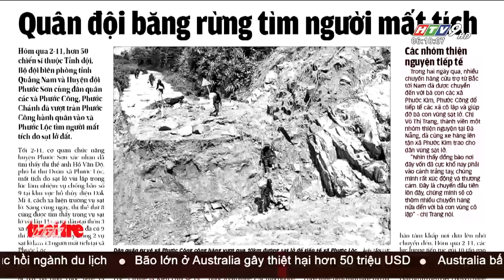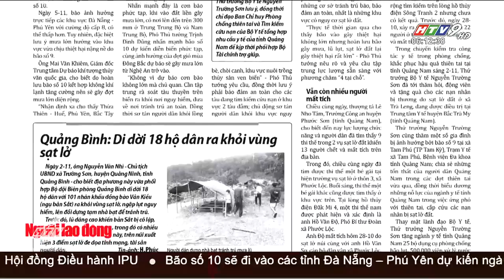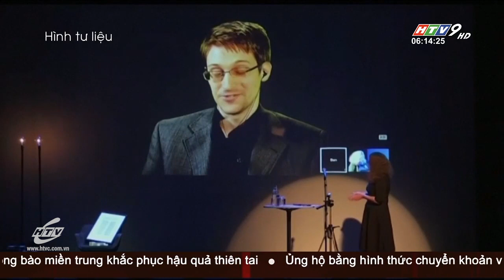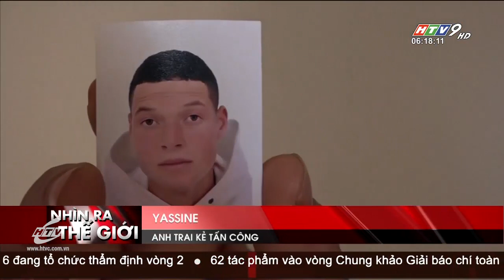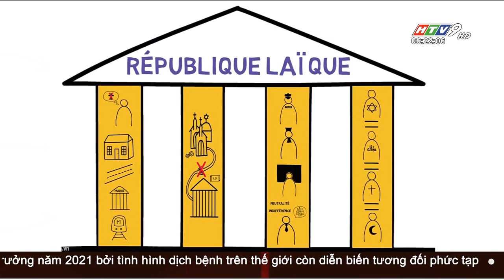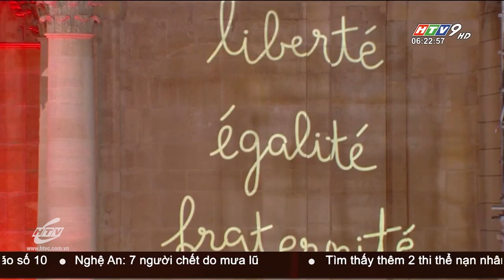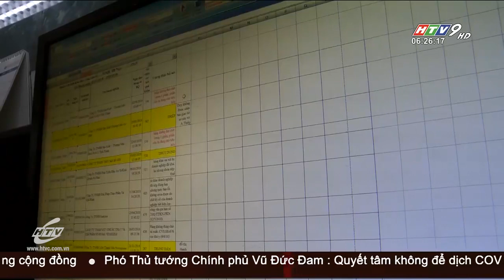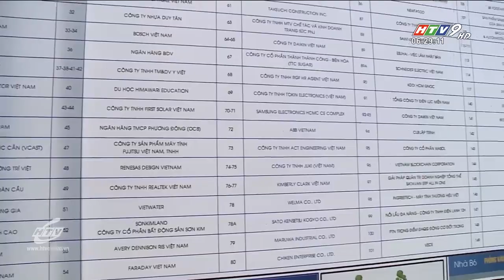Tin Buổi Sáng - Ngày 03/11/2020 - HTV Tin Tức Mới Nhất